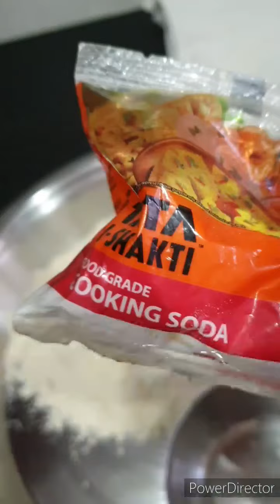PANI PURI RECIPE IN HINDI ● Aapkipuri soft ho jaati h toh is tarah se banaye ●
Hello Everyone
Here is the recipe of panipuri ki puri .
Is tarah banayenge toh kabhi soft nahi hogi .

2.TANDOORI ALOO

3.

4.

5

xoxo